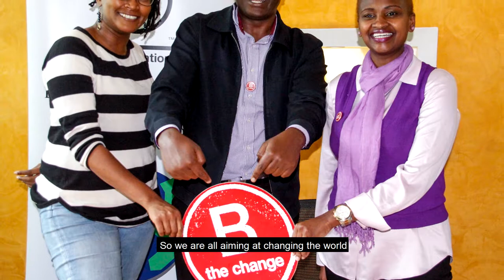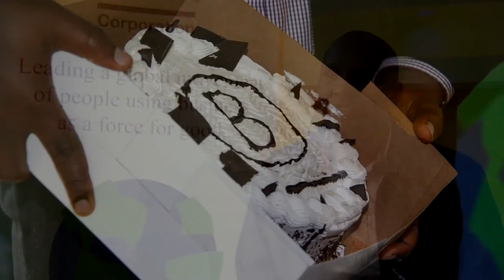Greyfos by John Ambuya (Founder & Chief Sustainian)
At Greyfos Sustainability, we  believe that sustainability is the biggest economic opportunity of our time. And the innovation imperative will unlock the promise of a smarter, more collaborative and more meaningful way of delivering value.

Let' s Create Africa is B-Corp Certified Social enterprise leveraging on Impact Communication to build community businesses that drive social change within zero-low income communities. We do this by co-creating community based social enterprises and providing them with peer-to-peer training, mentorship, market linkages and micro-funding.

Afriˈkanə, -ˈkänə